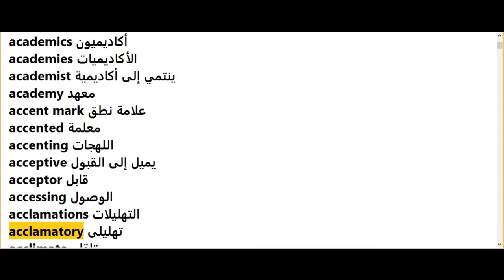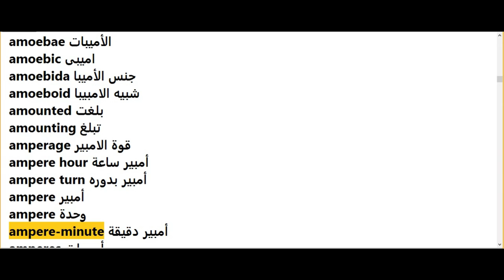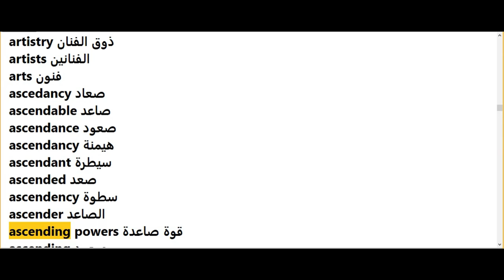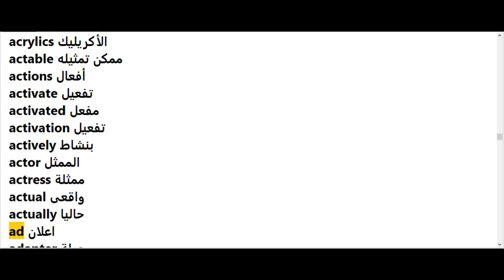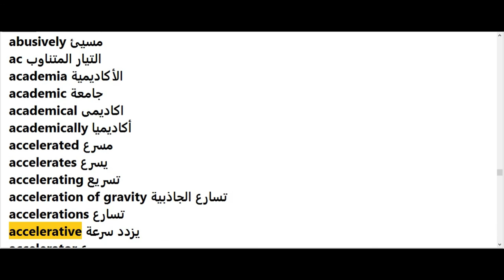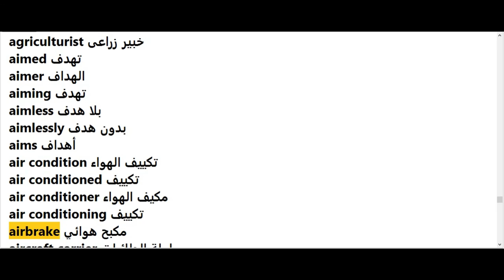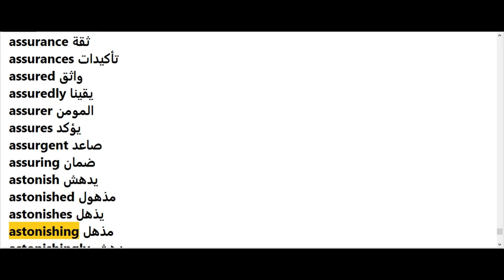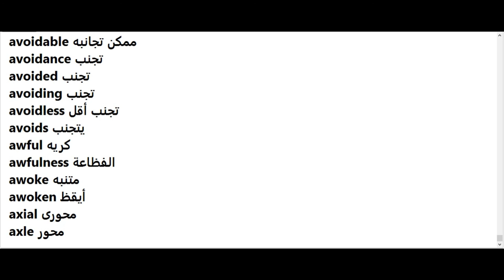English words a Letter vs arabic wordsتعلم اللغة الانجليزية